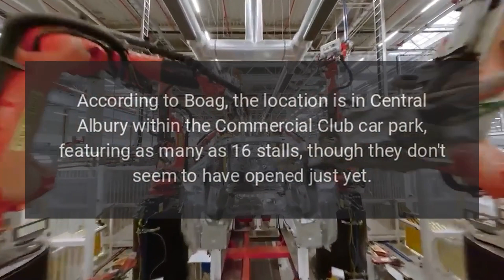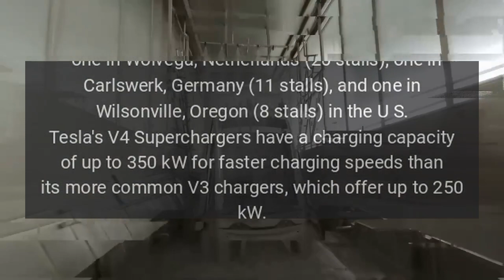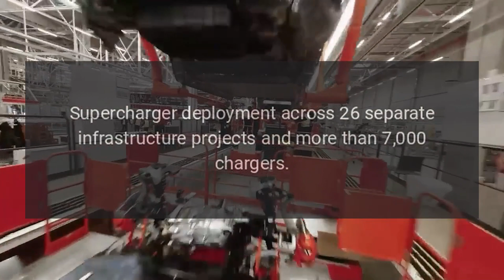Tesla Continues V4 Supercharger Rollout in Europe and Australia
Tesla is continuing its rollout of V4 Superchargers, with the first of the upgraded hardware set to hit Australia in the coming weeks.